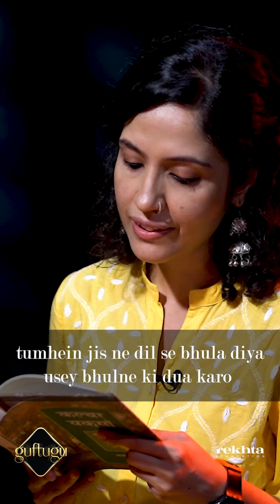RJ Sayema reciting Bashir Badr | Tumhe jisne dil se bhula diya